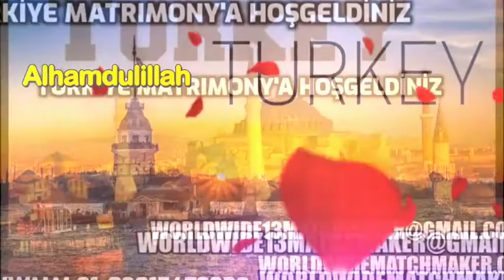Muslim Turkish matchmaking/तुरक मुसल्िम मटिरिमोनी/TURKISH MUSLIM MATCHMAKER